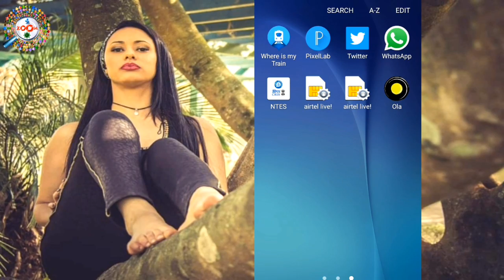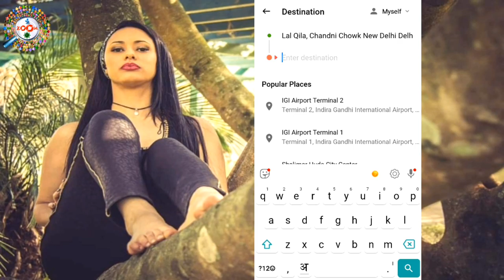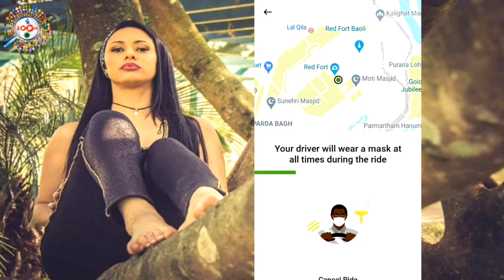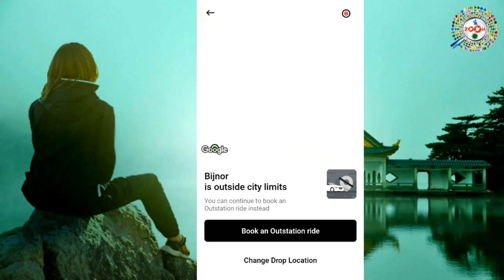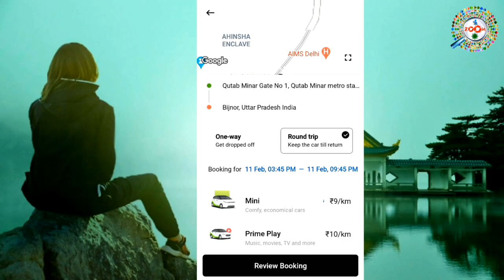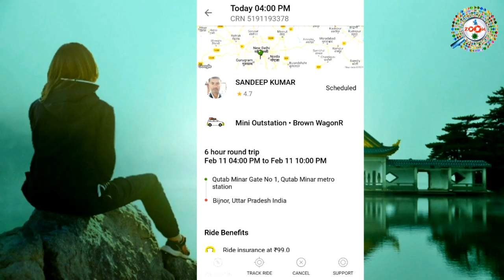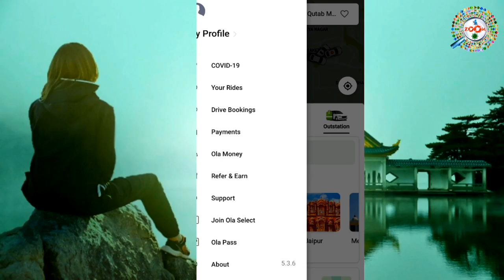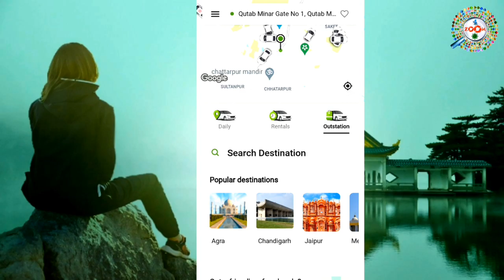How to Book OLA Cab Step By Step in Hindi - ओला कैब बुक करने का पूरा तरीका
In this video you will learn that how to book Ola cab step-by-step in Hindi. You can book Ola cab for city or for outstation.

Book a taxi in just a few taps. Here's how it works :

* Set your pickup location (E.g. Home, Office, Airpot, Railway station, current loaction, etc.)
* See all available cabs/taxis near your location being displayed on the map
*Choose from multiple payment options including cash, Ola Money, UPI, credit card, etc.
*Pick the type of vehcile you want & tap 'RIDE NOW'
*Get instant confirmation with trip details
*Track your cab in real time

Some of thr popular travel options available on the Ola app are :

*Auto: Fastest way to book autos without the hassle of waiting & haggling for price
*Share: Book up to 2 seats to share AC cars with others travelling on the same route. Save up to 50% on regular cab fares
*Share Express: Save time & money by travelling in shared cabs on fixed routes
*Micro: Book the cheapest AC taxi in town starting at just Rs. 6/km
*Mini: Travel in comfy AC hatchbacks at pocket-friendly fares
*Prime Sedan: Top sedans with free Wi-Fi & top-rated drivers
*Prime Play: High-rated Prime Sedans with free in-cab streaming & more on the go
*Prime SUV: Spacious SUVs with more seats, free Wi-Fi & top rated drivers
*LUX: Travel in top-of-the-line luxury cars at unbeatable fares
*Outstation: Ride out of town at affordable one-way & round trip fares with free in-cab entertainment. Enjoy song, movies, live, video dtreaming & more.
*Rentals: The affordable car rental service for all your city tours. Choose from flexible hourly packages to rent cabs driven by our top-rated partners

All our vehicles come equipped with onboard GPS for route navigation. See all your available ride options in the app.

Tags for reference : How to Book OLA Cab Step By Step in Hindi,how to book ola cab in hindi,book ola cab,ola cab booking,ola app,ola kaise book kare,ola cab kaise book kare,ola ki jankari,outstation ride kaise book kare,ola outstation ride kya hai,ola,ola kaise book karte hai,ola cab kaise book hoti hai,uber kaise book kare,ola gadi booking number,ola cab booking contact number,ola taxi,ola car,ola kya hai,online car kaise book kare,mobile se ola cab kaise book kare,mobile se car kaise book kare,mobile se ola cab kaise book kiya jata hai,online ola cab kaise book kare mobile se,zoom,taza khabar,engineer raza,tazakhabar,engineerraza,ola kya hota hai,ola ko kaise book kiya jata hai laptop se,laptop se ola kaise book kare,laptop se car kaise book kare,mobile se uber kab kaise book kiya jata hai,uberkab kaise book kare,online uber cab kaise book kare,ओला कैब बुक,ओला कैब ऑनलाइन